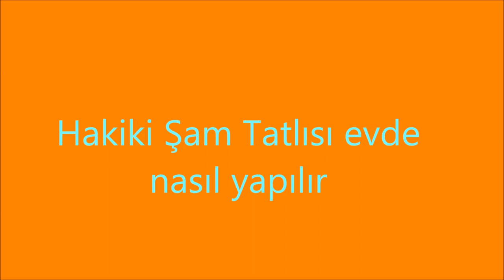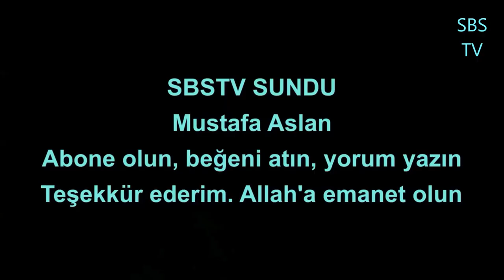Şam tatlısı (Şam Bali) evde nasıl yapılır, her hafta yapacağınız bir lezzet, Osmanlı tatlıları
Selam ben Sultanoğlu. yeniden birlikteyiz. Dostlarım bu defa sizinle zatımın tadını, görüntüsünü en sevdiğim tatlılardan birinin tarifiyle birlikteyiz.En iktisadi en basit ve en geçerli Şam tatlısı tarifi vereceğim ve nasıl yapabileceğimizi birlikte tecrübe edeceğiz. Beğeneceğinize çok kaniyim.

malzemeler:
500 gr no: 3 irmik
250 gr şeker
1/2 pk. kabarttma tozu
170 ml su

şire:
333 ml su
430 gr şeker
2-3 damla limon suyu / limon tuzu